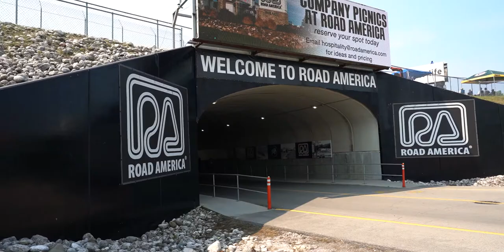2021 Road America - Showtime Motorsports - TransAm Series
Team info
driver/ @kenthwaits

GEAR:
Panasonic Lumix G7
DJI Ronin-SC Gimbal
Lens
Panasonic 25mm
Panasonic Lumix Zoom 45-175mm 4.0-5.6
Kit lens 14-42mm
Meike 35mm f1.7
Meike 50mm 1.7
Audio:
Rode VideoMicPro
Tascam DR-10L (x2)
ZOOM H1n Recorder